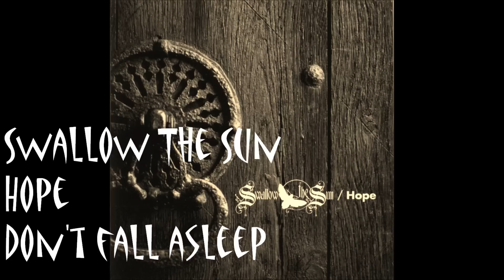Swallow The Sun - Don't Fall Asleep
Song Is One Of My Favourite Songs From Swallow The Sun lyrics below

To the weeping of the birds
Don't fall asleep
In this room of the fallen
Don't fall asleep
To the breathing of the walls
Don't fall asleep
In this room of loss
Don't fall asleep
In the arms of dead air
Don't fall asleep
In this symphony of the damned

Time stands still in this chamber of pain
The clock stops and the horror comes
The children cry and weep
In this room of the unforgiven
Lie down because you'll never leave 3x
Lie down, but don't fall asleep 2x

The signs show slowly with the dark
They glow brighter as the shadows grow deeper
Blood marks on the walls and the ceiling and on the floor and the doors, oh how they flow!

Little voices like the whining of the birds
As the closet door opens
I still can hear them screaming
And the shape Is it me on the piano?
Playing the symphony of the damned 2x.               Hope You Liked It!

If you want this on mp3 format,copy the upper link and put it in the box on this address